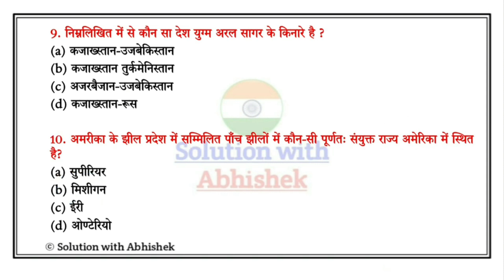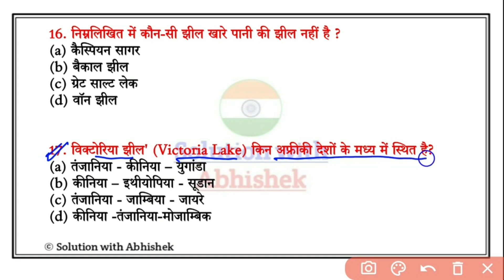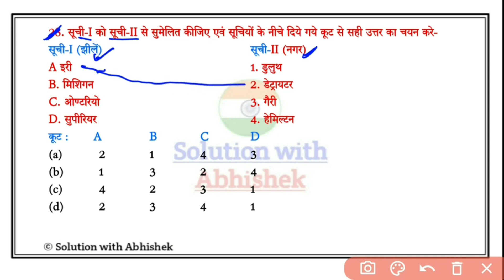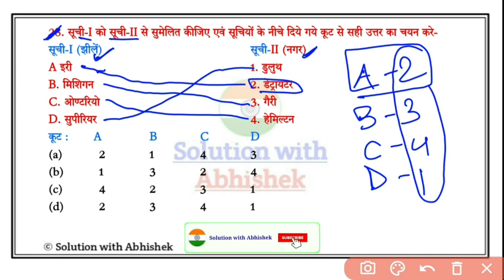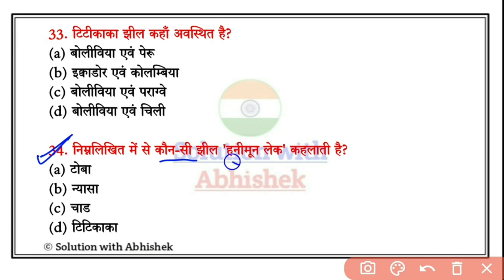World Geography : विश्व की झीलें & all questions | Important lakes of the world | Geography Gk trick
World Geography : विश्व की झीलें & all questions | Important lakes of the world | Geography Gk trick | Vishwa ki pramukh jheel | Vishwa ki jheel Important Questions and answers

Your Queries-
1. World Geography : विश्व की झीलें & all questions
2. Important lakes of the world
3. Geography Gk trick in Hindi
4. Vishwa ki pramukh jheel in Hindi
5. Vishwa ki jheel Important Questions
3. Geography questions full Detailed
4. Geography important questions
5. Geography questions for all competitive exams
6. Geography for ssc exam
7. Geography important questions for ssc chsl
8. Geography important questions for railway

💥💥 भारत के 28 राज्यों और 8 केंद्रशासित प्रदेशों की राजधानी, मुख्यमंत्री, राज्यपाल, उप-राज्यपाल, लोकसभा सीटें, राज्यसभा सीटें, विधानसभा सीटें और हाई कोर्ट के मुख्य न्यायाधीश मार्च 2022_____

🎯🎯 2021 के सभी चारों ग्रैंड स्लेम, ऑस्ट्रेलिया ओपन, फ्रैंच ओपन, विम्बलडन ओपन और यूएस ओपन Tennis Tournament 2021